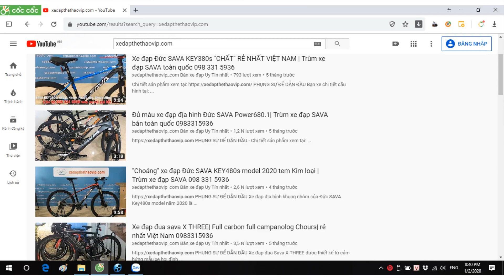Xe đạp gấp Life Z1 Chất lượng cao| Đa dụng cho cuộc sống hiện đại, Màu xanh|Trùm xe đạp 098 331 5936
►Xe đạp gấp Life Z1 sản phẩm mới được hãng Life cho ra thị trường Việt nam năm 2020 với Cấu hình cực khủng. Xe sử dụng đa năng tiện lợi, phù hợp với mọi chiều cao, mọi lứa tuổi.
►Thông số Kỹ thuật Life Z1:
Kích cỡ: Bánh 20 Inch, Size C-C 56cm
Tay đề số: L-TWOO A3 2x8 – 16 Tốc độ
Màu: Vàng, Xanh, Ghi
Tăng tốc trước:(Gạt đĩa) L-TWOO A3
Khung: Khung gấp hợp kim nhôm
Tăng tốc sau: (Gạt líp) SRAM X4
Càng xe: Phuộc giảm xóc thủy lực : ZOOM ARIA
Đùi đĩa: Đùi đĩa trục rỗng PROWHEEL OUNCE
Tay lái: Hợp kim nhôm Ø 25.4x580mm
Đĩa trước: PROWHEEL OUNCE  34/50T
Cổ lái: Cổ thẳng khóa nhanh
Líp sau: SHIMANO CS-HG31-8
Cọc yên: Hợp kim nhôm Ø33.9x520mm
Xích: YBN-D7-8
Yên xe: VELO
Đùm xe: Đùm nhôm F-series
Bàn đạp: Pedal gấp NW-329P
Vành xe:Vành nhôm 2 lớp WTB *V20mm-D17.5-28H
Phanh: Phanh đĩa cơ TEKTRO 160x24
Lốp: SCHWALBE 20x1.75 Max 5Bar